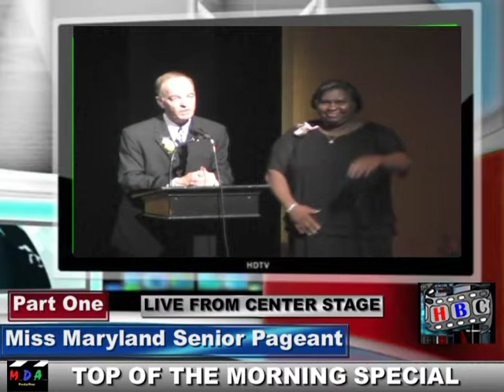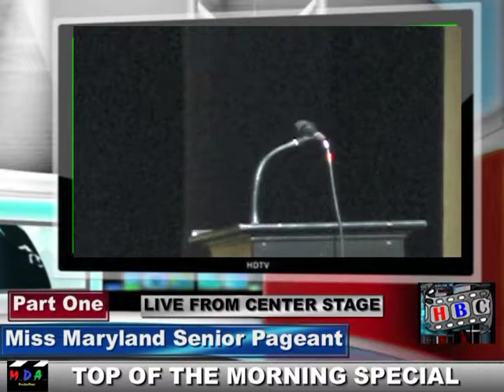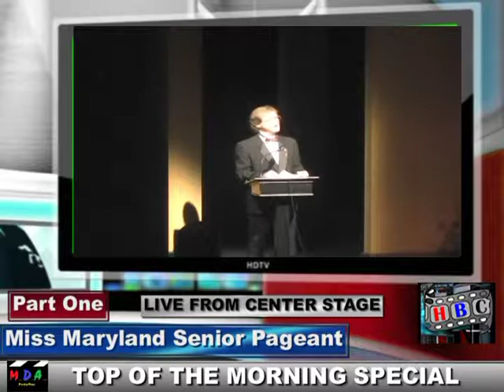TOP OF THE MORNING MD SENIOR PAGEANT PART ONE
MARYLAND TALK SHOW